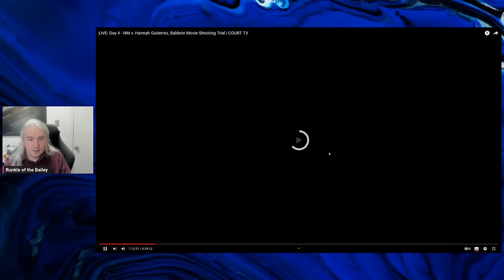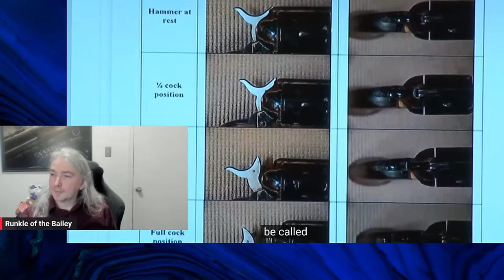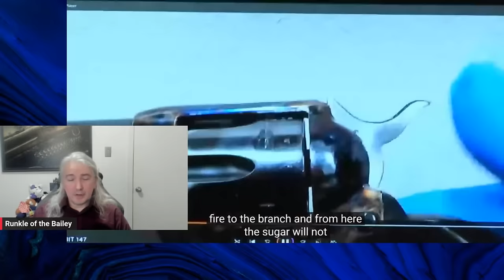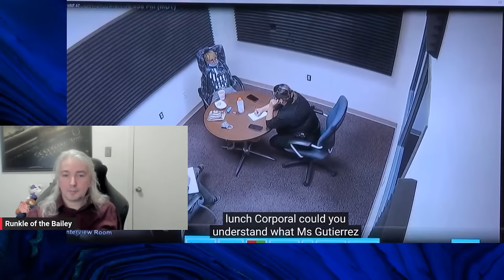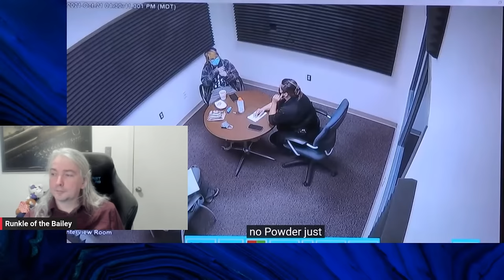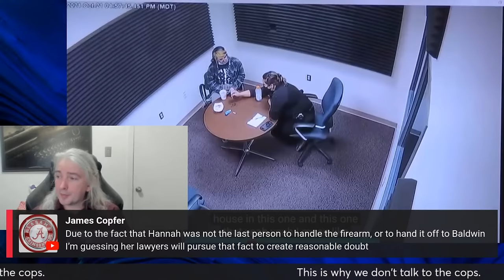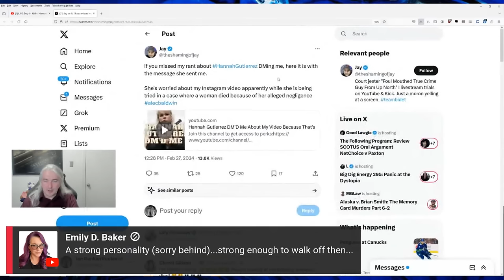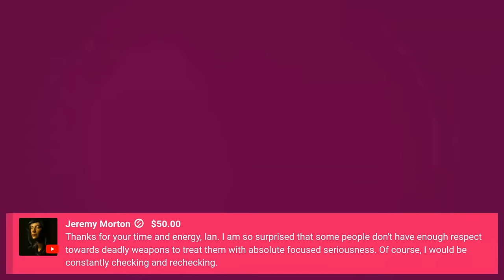Rust Trial Recap: Day 4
Come join me as I talk about what happened at the Rust trial today, highlighting the key moments with commentary from a firearms lawyer.